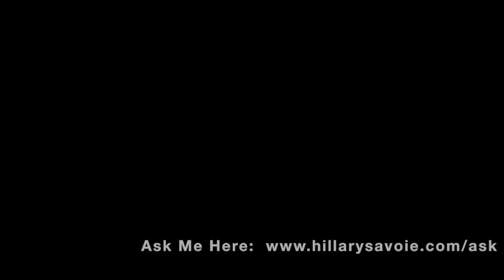Episode 5: Does She Really Understand?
Episode 5, in which I try answering a question about Esmé "proving" her understanding, get frustrated, and start drinking...

*EXPAND FOR INFO AND LINKS*

My daughter Esmé has several rare genetic mutations. I want you to ask me questions about her.

--LINKS--